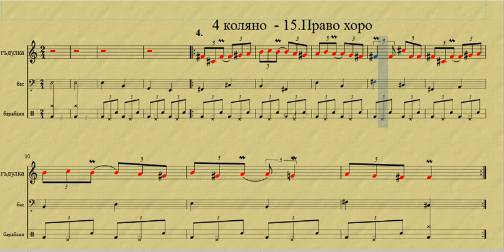15- 4 Право хоро/4 коляно